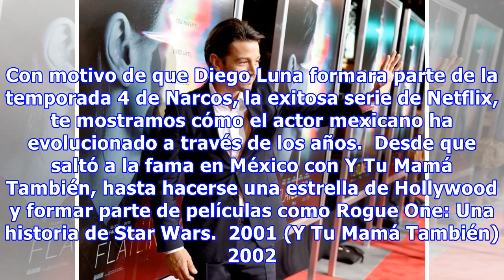De charolastra a narco ¡Mira la evolución de Diego Luna en 14 fotos!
Con motivo de que Diego Luna formara parte de la temporada 4 de Narcos, la exitosa serie de Netflix, te mostramos cómo el actor mexicano ha evolucionado a través de los años.  Desde que saltó a la fama en México con Y Tu Mamá También, hasta hacerse una estrella de Hollywood y formar parte de películ...